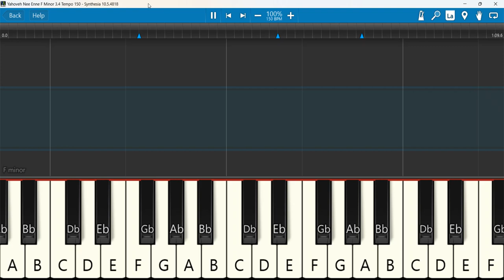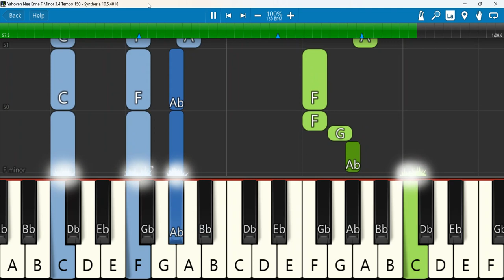Yahoveh Nee Enne Keyboard Notes F Minor 3/4 Tempo 150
YAHOVEH NEE ENNE
Keyboard Notes